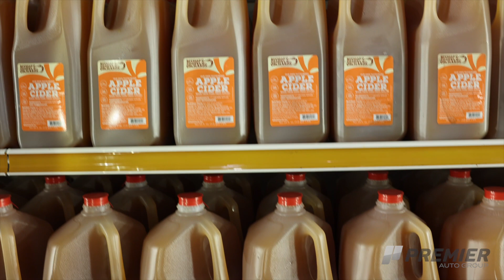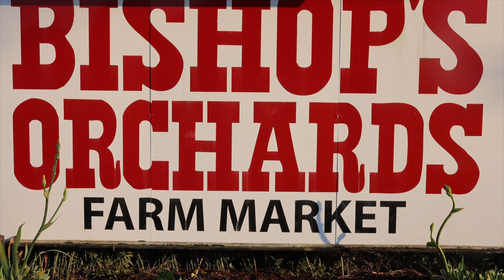Discover New Haven: Bishop's Orchard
B.W. Bishop & Sons, Inc. is a family-owned and operated farm corporation, doing business as Bishop’s Orchards. We sat down with Sarah Bishop DellaVentura, COO and 6th generation member of the family business. Sara discusses the history of Bishop's Orchards and how they are still serving their community.